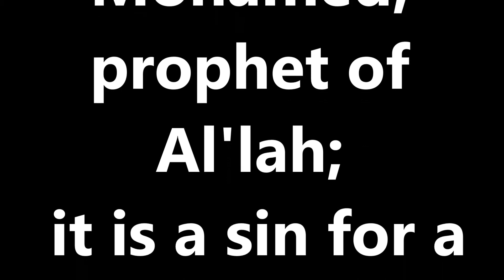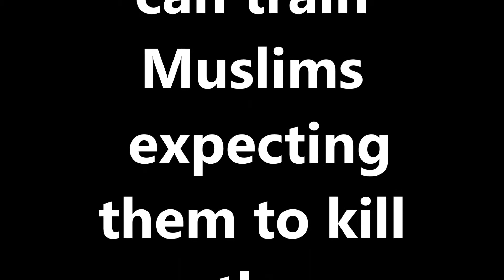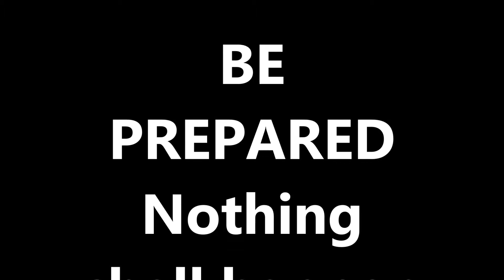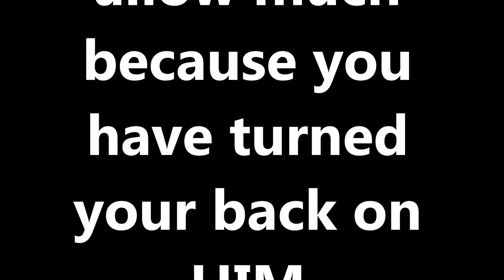Message to all Congressmen, Senators and All Americans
A warning and a Prayer for America.  You want to know more?